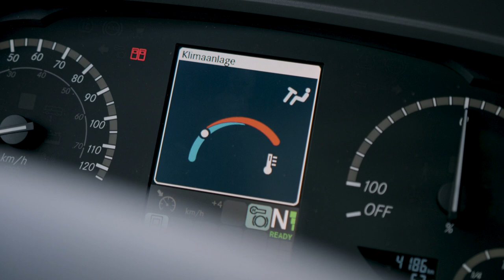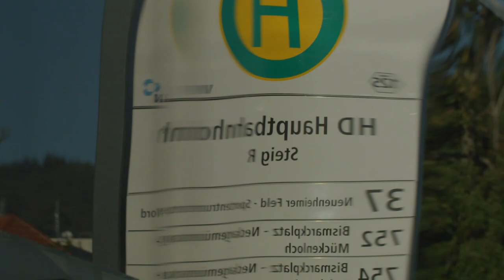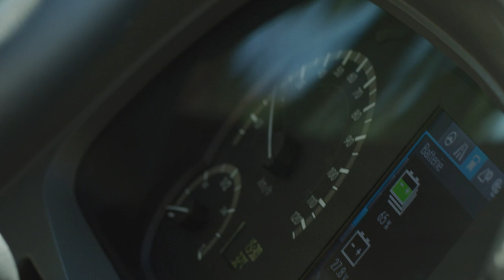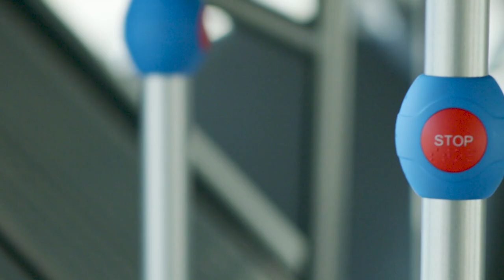Mercedes-Benz eCitaro 2022 | EL MEJOR AUTOBÚS ELÉCTRICO???